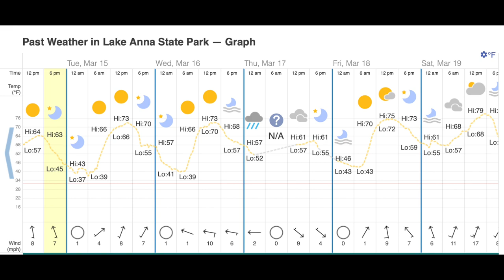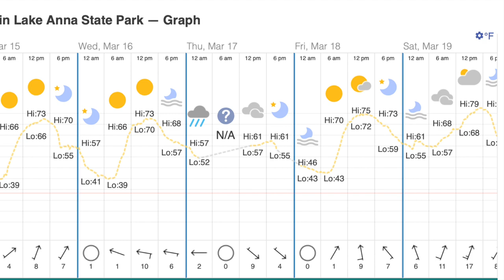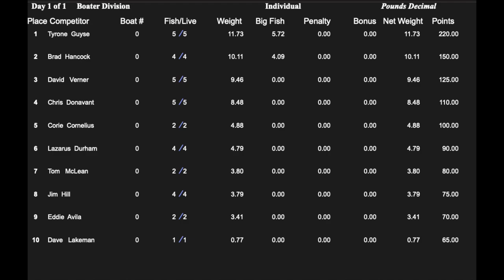One bait to rule them all! Lake Anna Practice and Tournament Mar 18-19, 2022